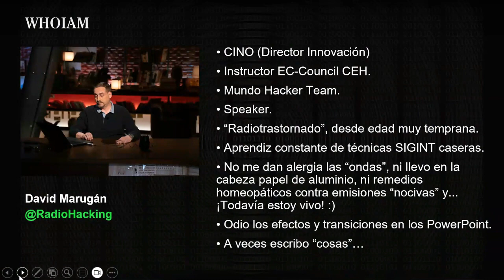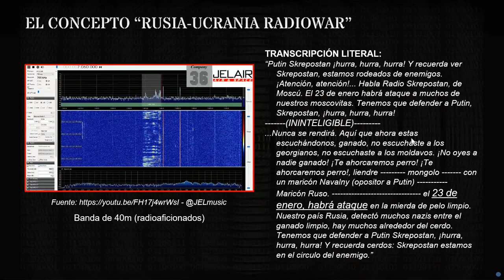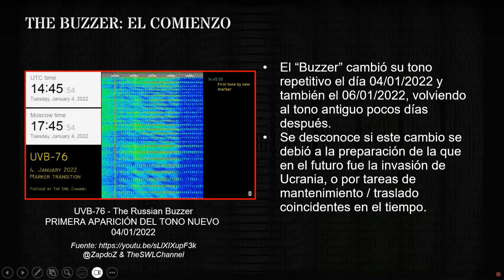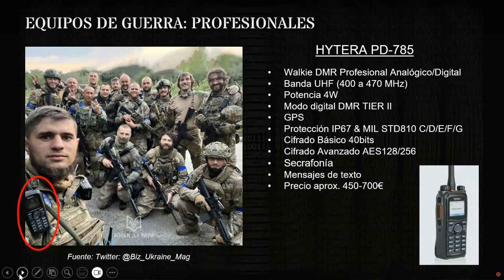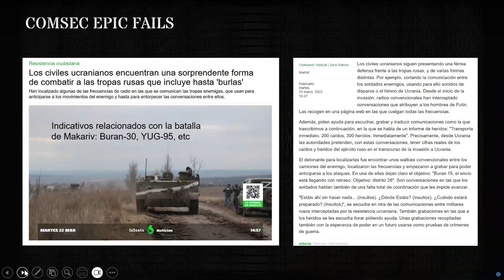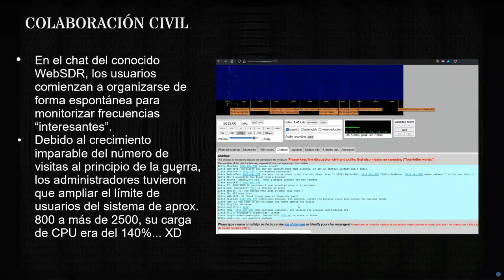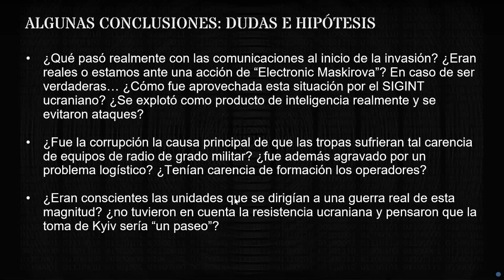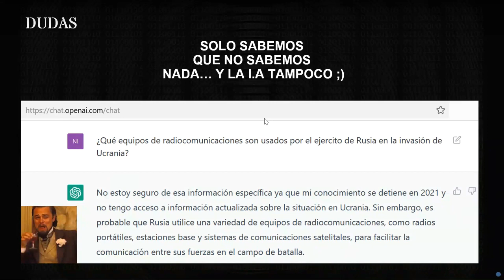#423 Radio Warfare por EA4GME David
Un viaje increible sobre el uso de la radio en el flagor de la guerra